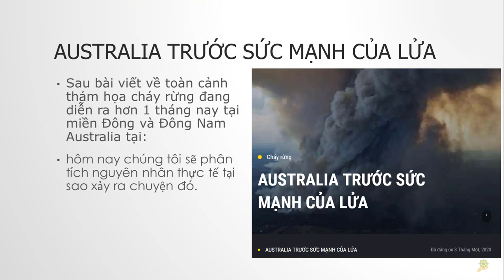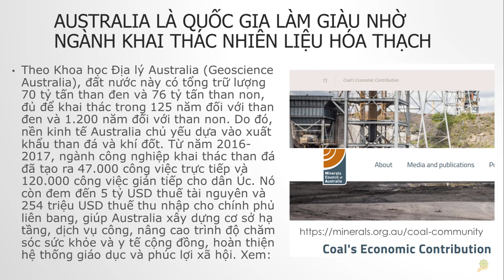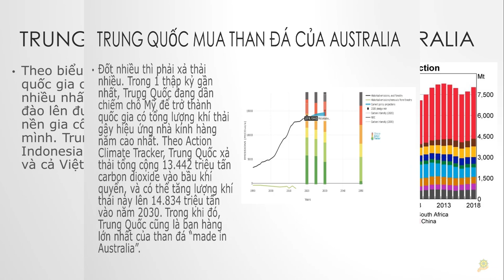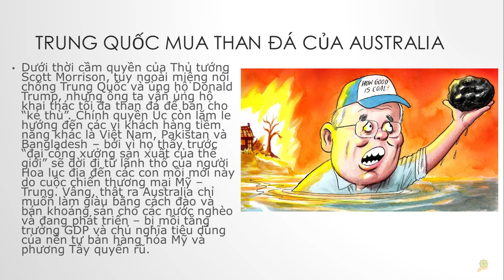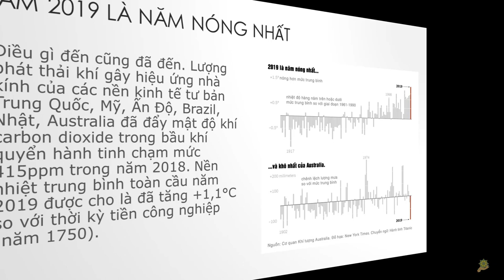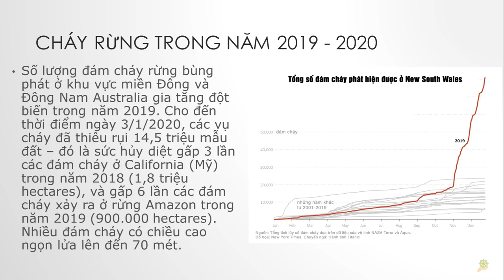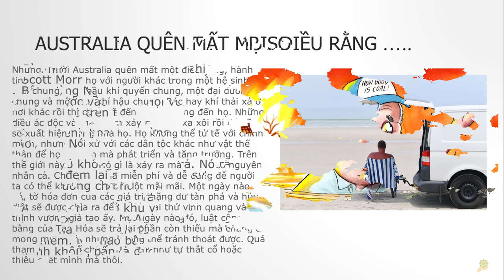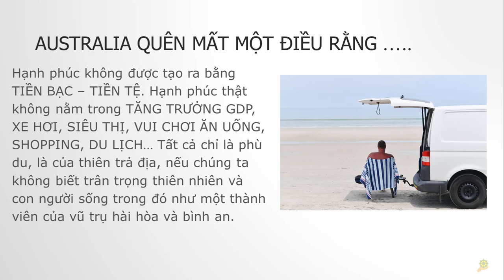Nhân Quả | Cháy Rừng Ở AUSTRALIA Do Nhân Quả | Người AUSTRALIA Đang Tự Đốt Mình | Nguồn Hành Titanic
Video cùng nội dung:
Nhân Quả | Tại Sao AUSTRALIA Nổi Tiếng Về Môi Trường Lại Bị Cháy Rừng | Nguồn Hành Tinh Titanic
Ăn Chay | Thuần Chay Có Lợi Cho Sức Khỏe Và Môi Trường | Phóng Sự VTC 14
Thực Dưỡng | Một Ngày Một Bữa Để Bảo Vệ Bản Thân và Môi Trường - Thời Đại Phàm Ăn | Ăn Ít Để Khỏe
Môi Trường I Châu Phi Đang Xây Dựng Bức Tường Xanh Khổng Lồ I Green Wall